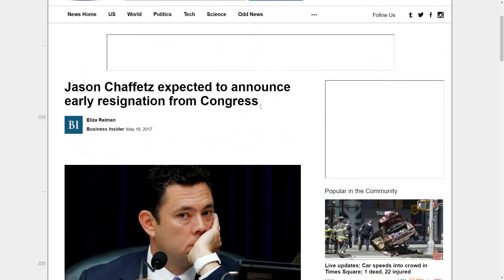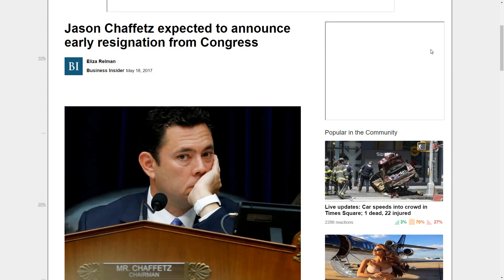Jason Chaffetz Announces Early Resignation